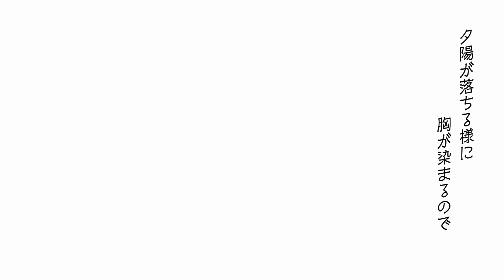そらる-メリュー【歌ってみた】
soraru-Meryu Utattemita

ナブナさんのメリューを歌わせていただきました。
どうしようもないことはたくさんありますが納得していきたいです。

本家様：sm26238908
音楽,動画をお借りしました。